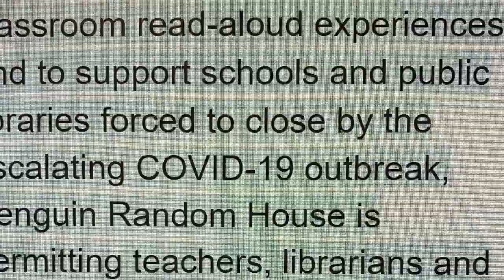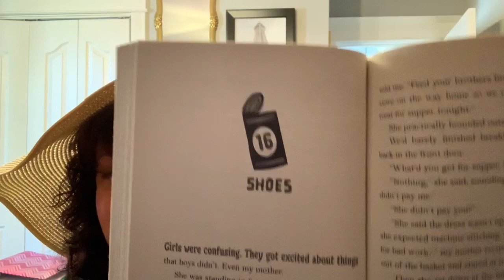Full of Beans CH 15 Arithmetic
Mrs. Inman Reads